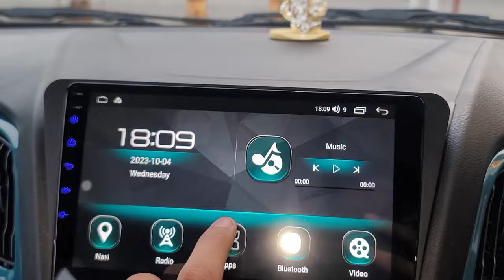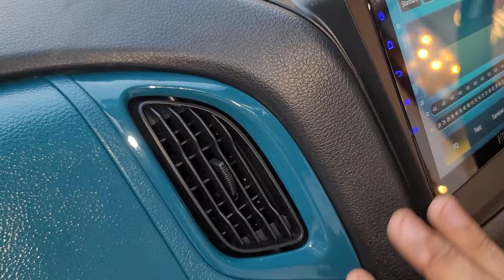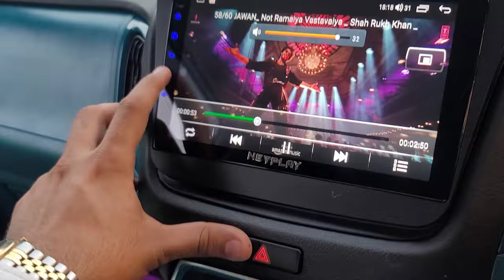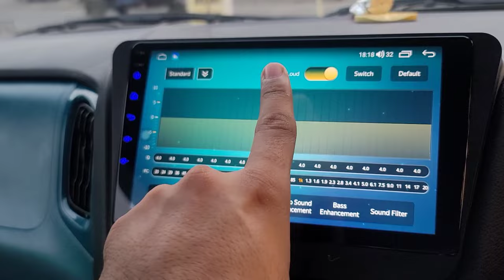BEST INTERIOR MODIFICATION OF WAGONR....!!! 📞